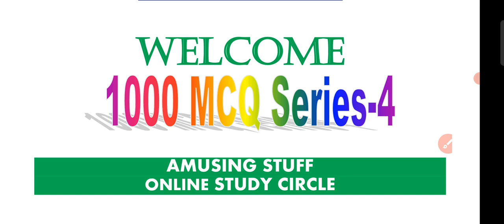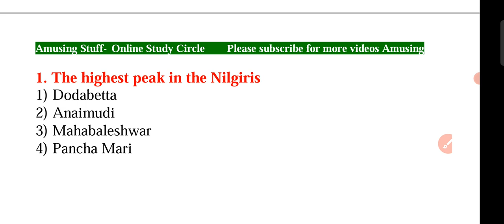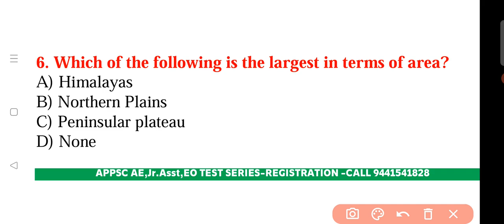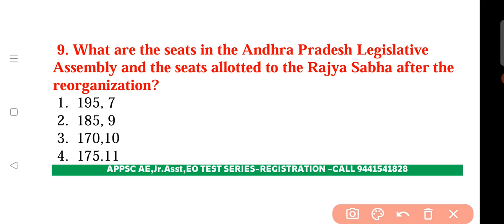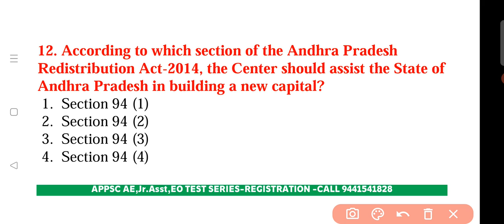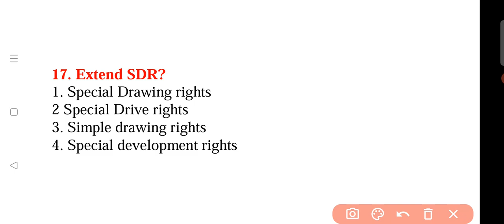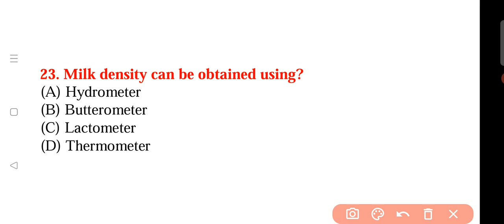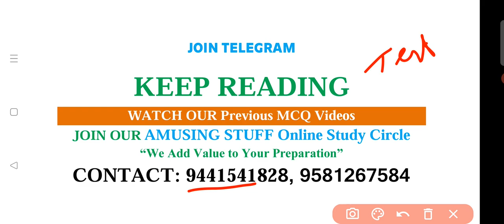General Studies 1000 MCQ's Part-4 APPSC AE, Junior Assistant, EO|Most Important Bits|Amusing Stuff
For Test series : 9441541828